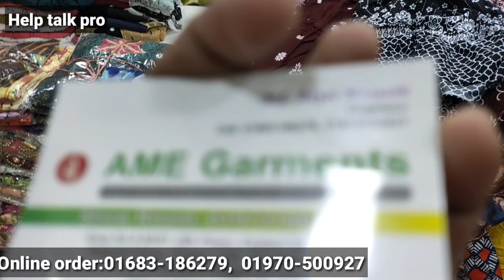আনকমন ডিজাইনের কুটি ওয়ালা শার্ট ও সেমি লং কুর্তি কালেকশন দেখুন এবং ঘরে বসে অর্ডার করে কিনুন।